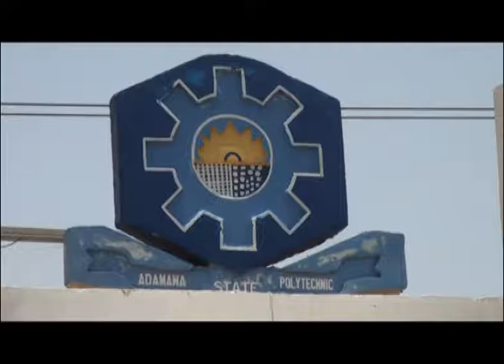FIRE SPY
Fire Razes Office in Adamawa State Polytechnic.